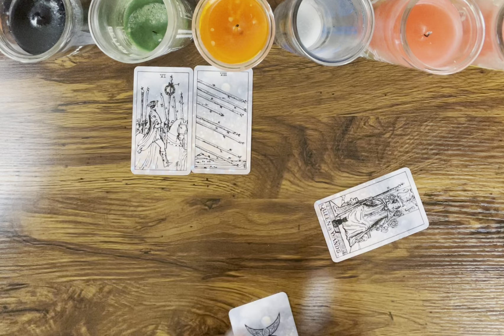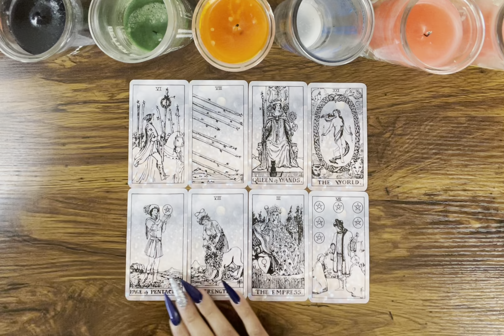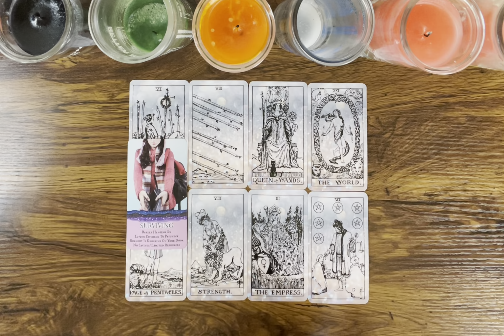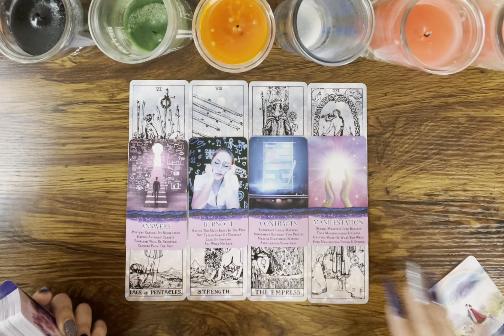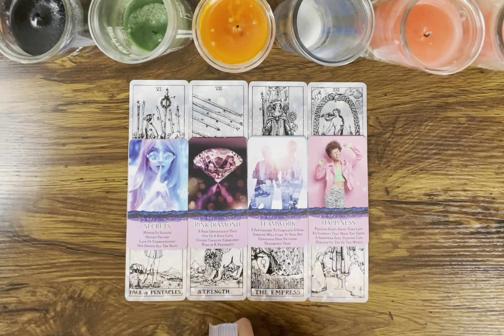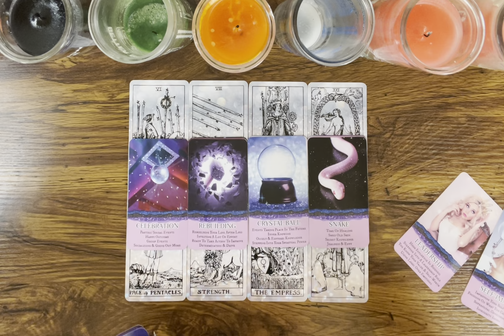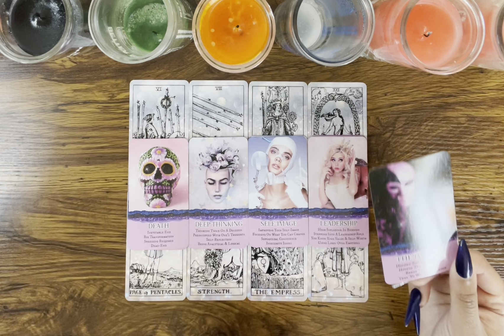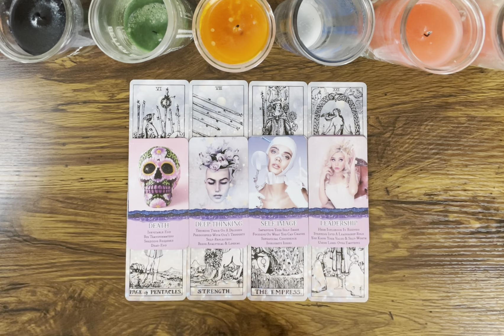CANCER ♋️ They were being USED 💵 BUT that has ENDED‼️Thinking of a future with YOU 💖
Hey Everyone! 🌻

Love & Light 🌻